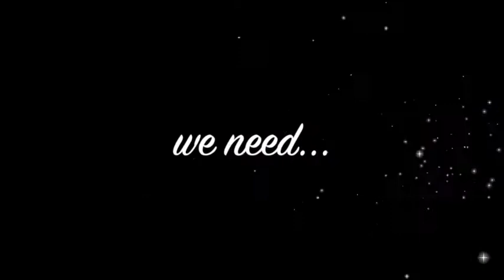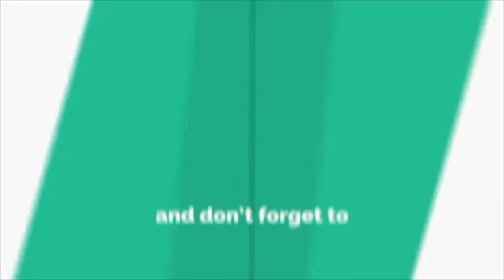சுவையான முட்டை சாதம் செய்வது எப்படி!! How to make delicious Egg Rice!!